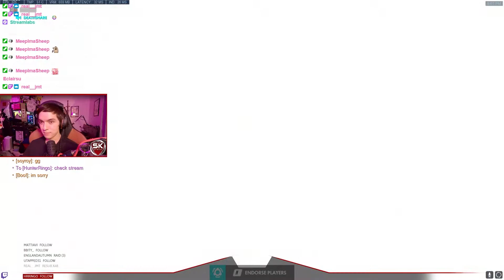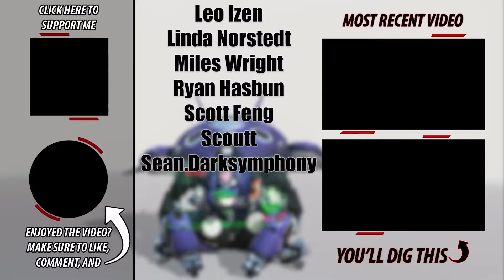WHAT 1500+ HOURS LOOKS LIKE ON D.VA! | Overwatch